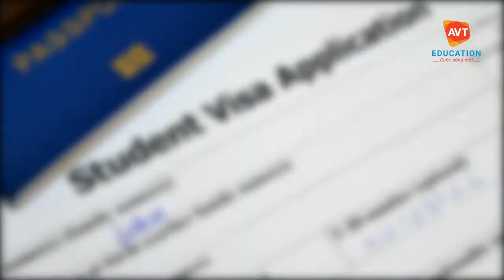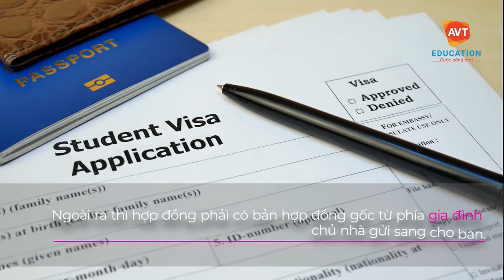Kinh nghiệm xin visa aupair Đức-xin visa aupair đức nhanh chóng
AuPair là chương trình giao lưu văn hóa quốc tế nổi tiếng nhất thế giới, chương trình này đã tồn tại từ rất lâu rồi. và đã chắp cánh ước mơ cho nhiều bạn trẻ sang Đức sang học tập ngoại ngữ, trau dồi kỹ năng sống, khám phá văn hóa Đức và sống cùng với 1 gia đình người bản địa. Các bạn mong muốn sang Đức theo chương trình này bắt buộc phải xin visa. Để xin được visa Aupair Đức nhanh thì các bạn nên bỏ túi 1 vài kinh nghiệm cần thiết. AVT sẽ bật mí ngay những kinh nghiệm xin visa Aupair Đức trong video này. Các bạn hãy xem ngay nhé!
AVT EDUCATION - TỔ CHỨC GIÁO DỤC HÀNG ĐẦU VIỆT NAM
Được thành lập từ năm 2012, chúng tôi tự hào là tổ chức tiên phong đưa du học nghề Đức về Việt Nam,  giúp hàng ngàn học viên hoàn thành giấc mơ du học nghề Đức, có cuộc sống ổn định tại Đức với mức lương 65 - 85 tr/ tháng và hưởng mọi chế độ phúc lợi như người dân bản địa.
AVT Education – Tổ chức giáo dục uy tín tại Việt Nam.
🏫 Trụ sở Văn Phòng Tổng: số 2-LK11B - Khu Đô thị Mỗ Lao, Phường Mộ Lao, Hà Đông
🏫 Trung tâm đào tạo: Tòa K1 - Trường CĐXD Số 1 - Trung Văn, Nam Từ Liêm, Hà Nội
🏫  Văn phòng đại diện AVT Education tại Đức: Eislebener Str. 16, 99086 Erfurt, Đức.